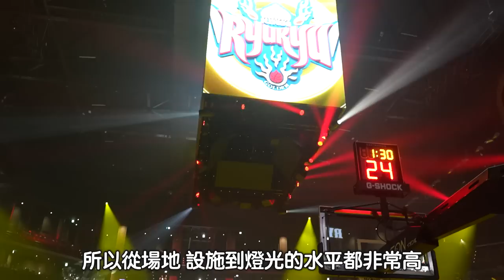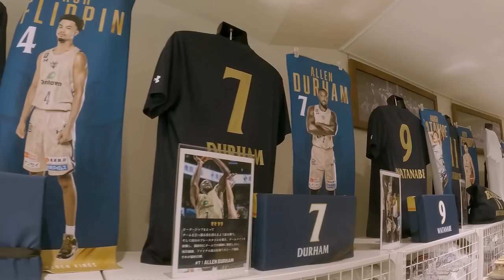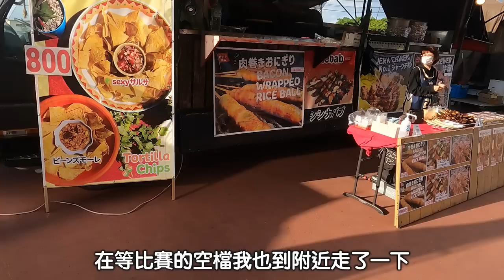｜到沖繩去看東超的球賽！ 在NBA等級的世界杯球場看比賽是什麼感覺｜沙發看球賽Vlog vol.1